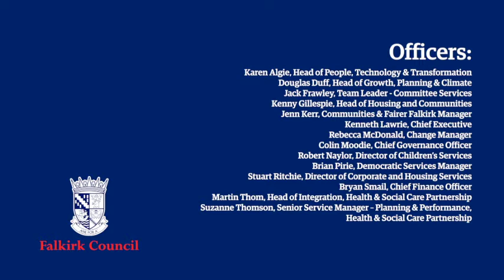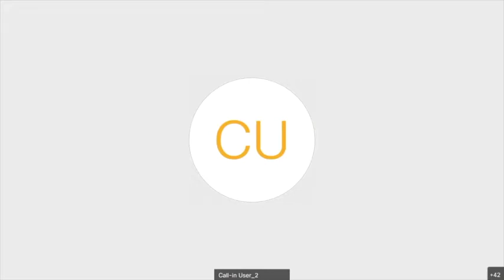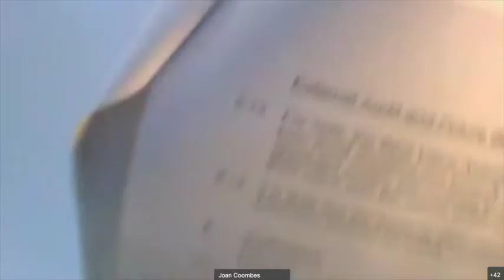Special Council - 15 February 2022